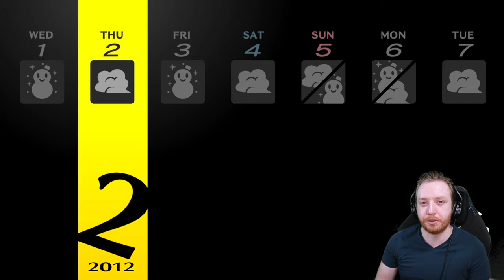Day 297 of Playing Persona 4 Golden in Real-Time - February 1st - Evolving Kanji's Persona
We spend time with Kanji and listen to his trouble thinking of a gift for a special woman. He learns to accept himself more and his breakthrough leads to another evolution of his persona.

0:00 Intro
0:11 Walking to School
1:17 Class
2:34 Kanji
10:53 Naoto
12:56 Shuffle Time